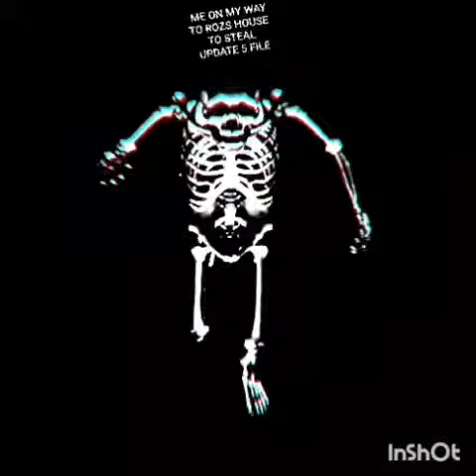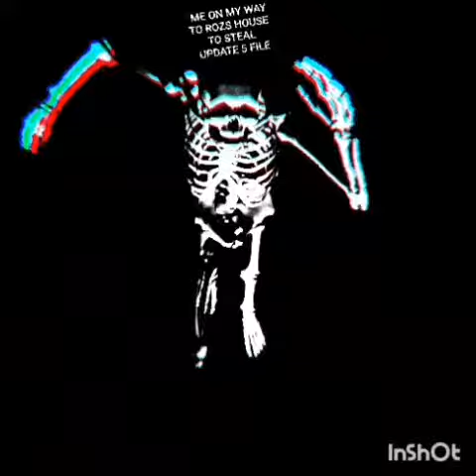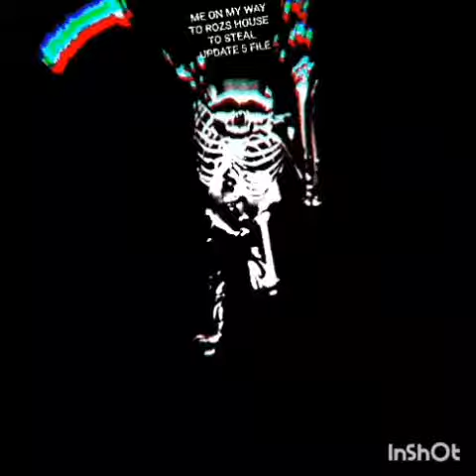How to get update 5 for leaden sky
Totally legit

Music is track 4 from crimelife lll